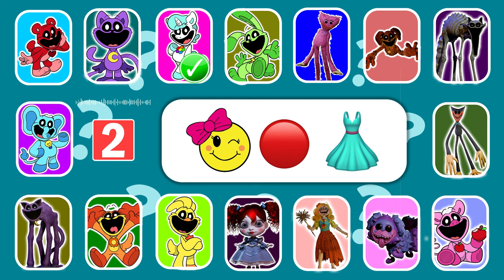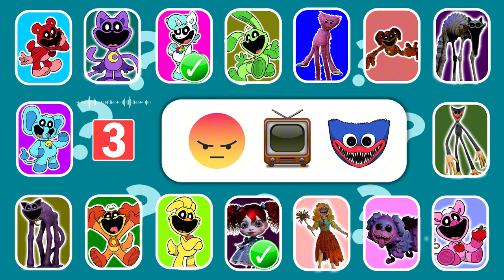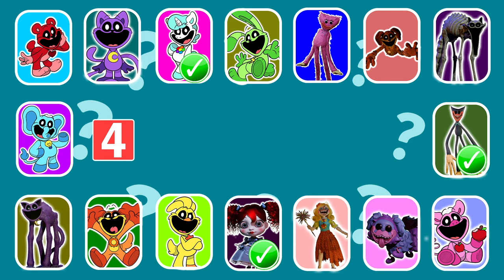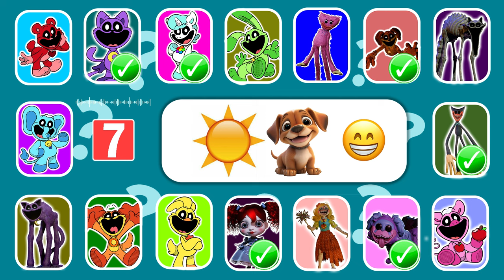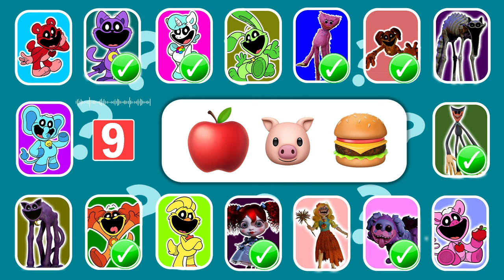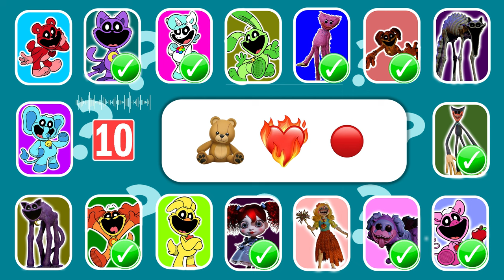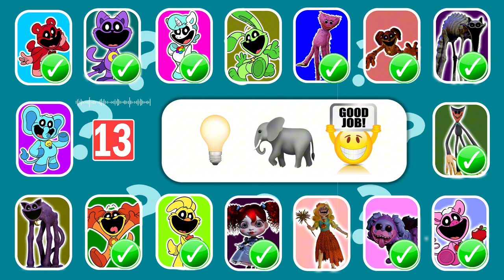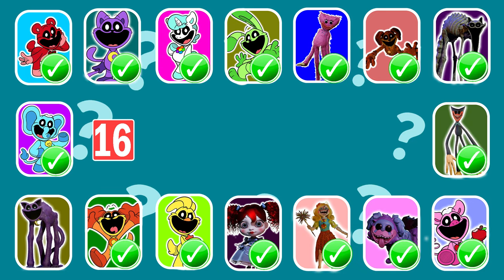Guess The MONSTER By EMOJI and VOICE | Smiling Critters + Poppy Playtime Chapter 4 | Catnap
Characters used in the video:
Bubba Bubbaphant, Kickinchicken, Miss Delight,
Bobby Bearhug, Kissy Missy, Catnap Monster,
Hoppy Hopscotch, Pickypiggy, Catnap,
Dogday, Poppy, Pj Pug-a-pillar,
Monster Dogday, Craftycorn, Nightmare Huggy Wuggy,
Nightmare Catnap

Credit: @Aquarose, @GH.S, @HookFun, @shotlypoppy, @furiot4378, @buggyhuggy, @Dogbon62, @RizadoGames, @unsurprisesanimation, @LazzyPlaytime, @shylsteve, @poppygarys,